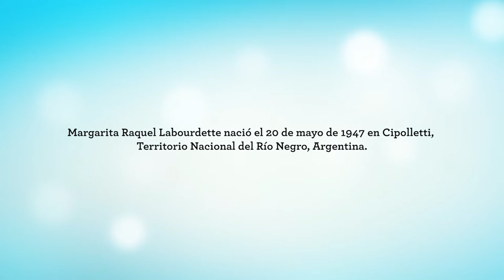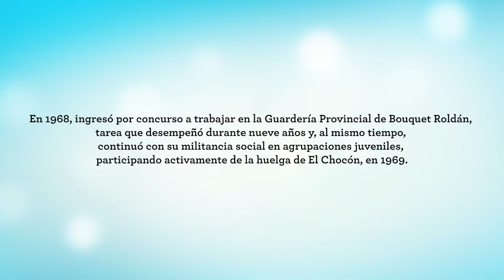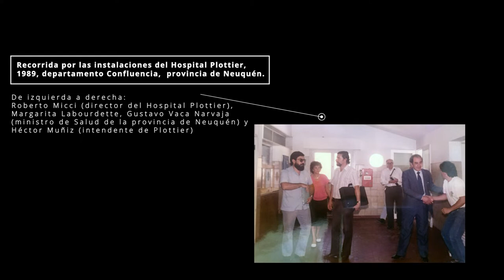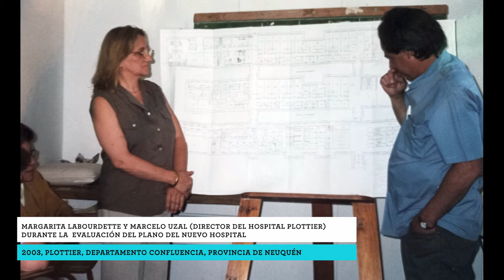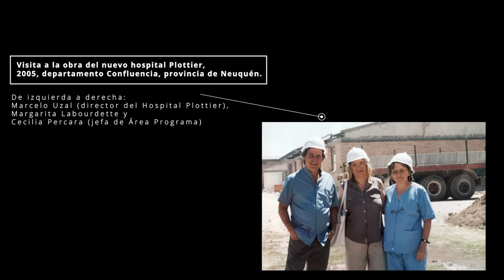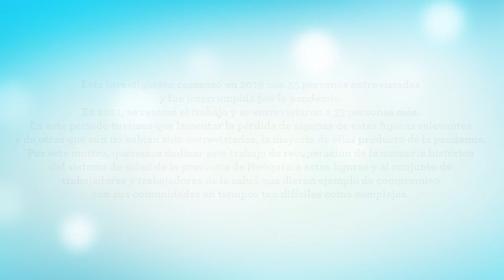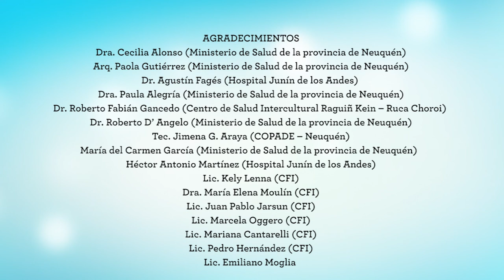Labourdette, Margarita Raquel. Administradora